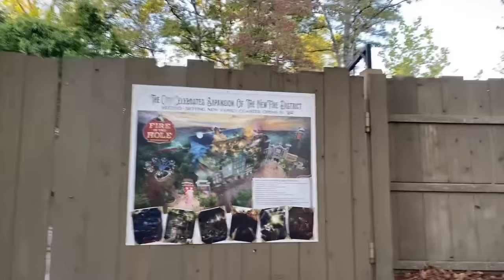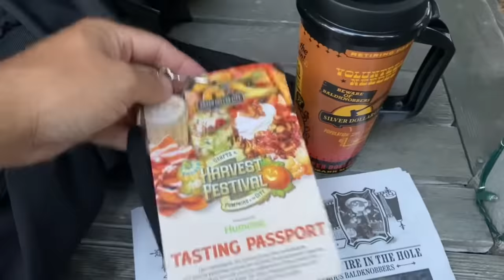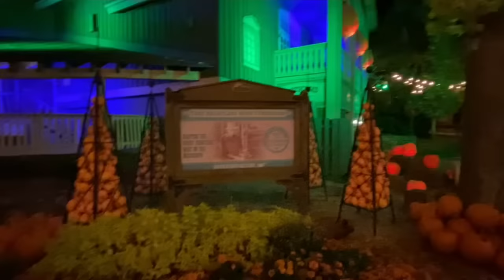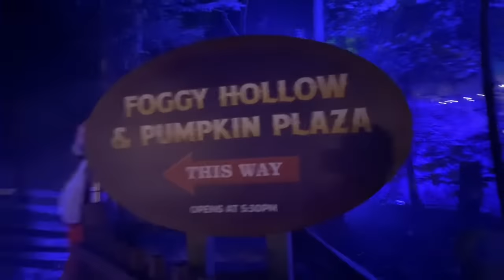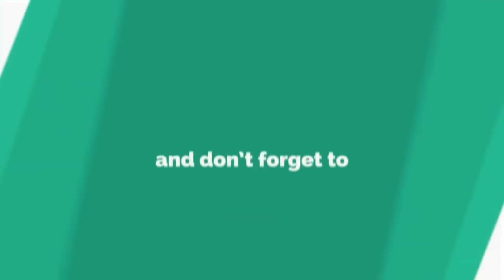Silver Dollar City Harvest Festival 2023 Vlog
Back to silver dollar city for 2days. First day I check out harvest fest in the evening. I bought a taste of the city passport.